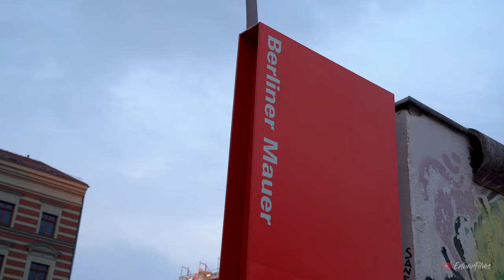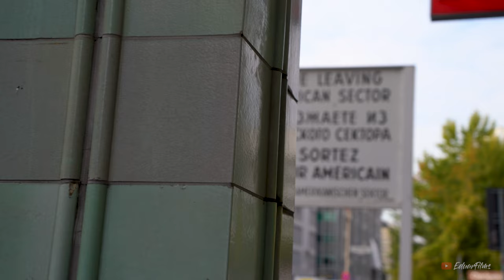Berlin in 2 Days? TRY THIS! - Things to Do (Travel Guide 4K)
Berlin is one of my favorite cities I've seen in Europe so far, it has a lot of history that you can still around and also beautiful architecture and great city views from many landmarks.
2 Days in Berlin won't be enough, but at least with this video you will be able to have a great idea of the basics to see over there!
Chapters:
0:00 Intro
0:55 Day 1
1:00 Brandenburg Gate
1:34 Jewish Memorial
2:17 Reichstag
2:55 Berlin Cathedral
3:28 Museum Island
3:57 Fernsehturm (TV Tower)
4:26 Day 2
4:34 Berlin Wall (East Side Gallery)
5:17 Oberbaum Bridge
5:43 Checkpoint Charlie
6:16 Victory Column
7:22 Extra Options
7:46 Cruise Tour
8:15 Transportation around Berlin
8:25 Visit Potsdam
8:52 More from Germany?
9:08 Outro

Camera gear:
Sony A7III
Canon 6D
Tamron 28-200mm f/2.8-5.6, 17-28mm f/2.8

The usage or distribution of this video or any footage included without prior authorization is not permitted.